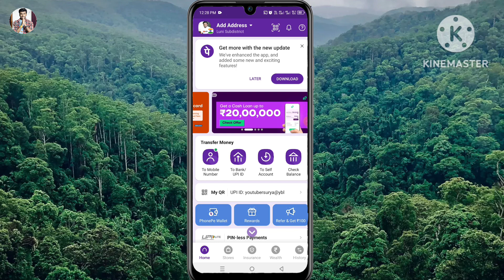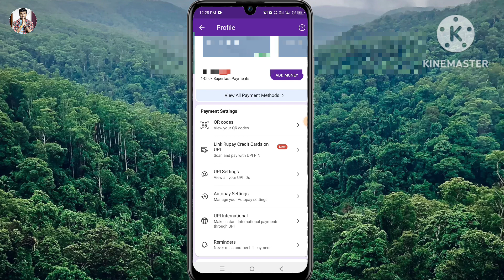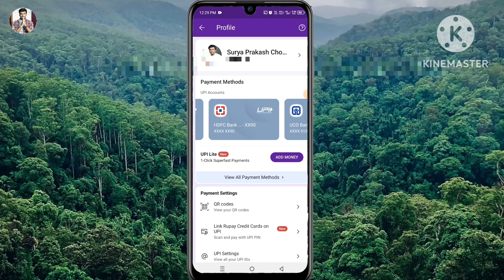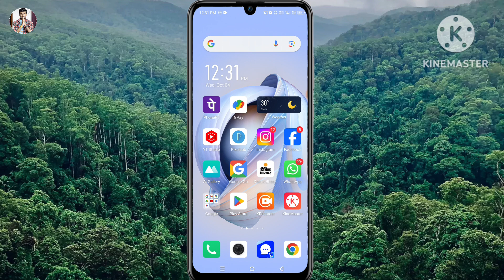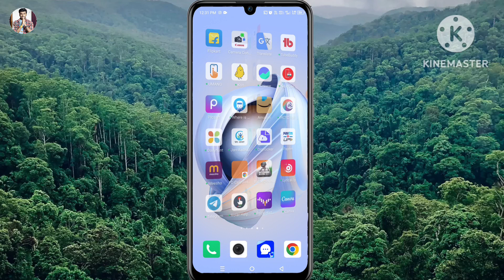How to add Rupay credit card in phonepe | Rupay credit से payment कैसे करें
Hero choubey